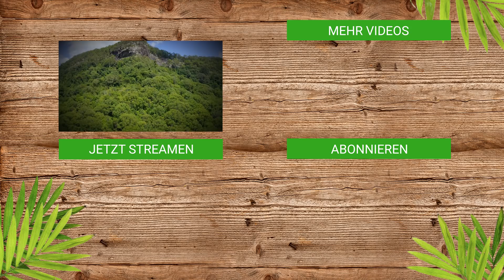Dschungelcamp 2020 | So ging es los an Tag 1